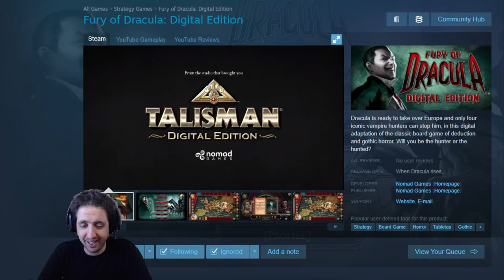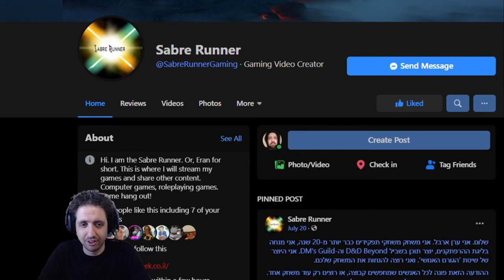Games You Might Be Missing 2020-10-10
Games:
00:00 - Intro
00:14 - California Games
00:47 - Falcon Age
01:15 - Outriders
02:09 - Super Meat Boy Forever
02:42 - Fury of Dracula: Digital Edition
03:34 - Shamless Plugs